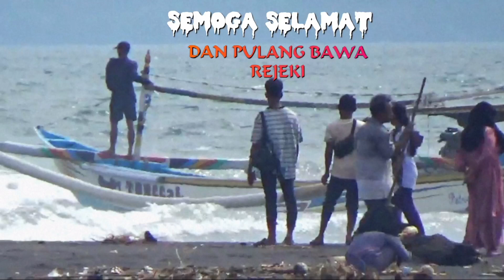SEMOGA SELAMAT PULANG BAWA REJEKI.5-1-2024 14;22.plawanganpuger@ARKALIpuger.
SEMOGA SELAMAT PULANG BAWA REJEKI.5-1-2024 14;22.plawangangetem @arkalipuger5552